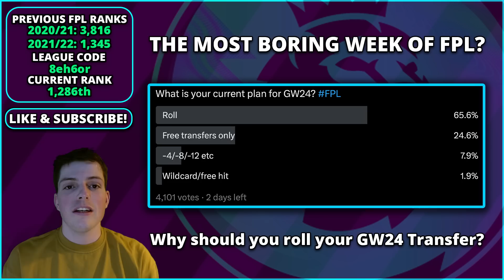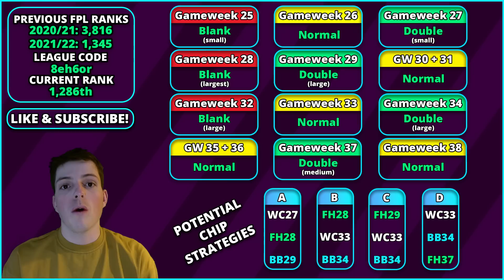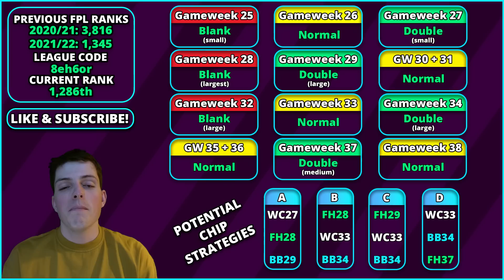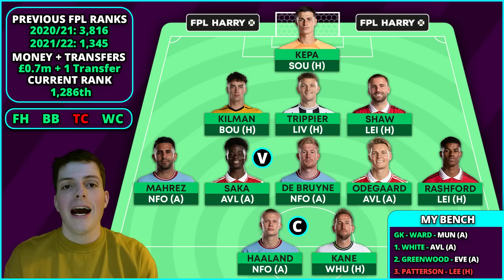MY FPL GW24 TEAM SELECTION | The most exciting Gameweek yet ;) | Fantasy Premier League Tips 2022/23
FPL GW24 video, Here is my Gameweek 24 Team Selection, transfers and captaincy.

⏱️ Timestamps
0:00 Intro
0:14 GW23 Score - Onwards and Upwards
2:12 Why you should roll a transfer
3:16 Updated Chip Strategy
6:08 GW24/25 Predicted Transfers
7:53 Predicted Lineup and Transfers
9:05 Captaincy? Haaland rotation risk?